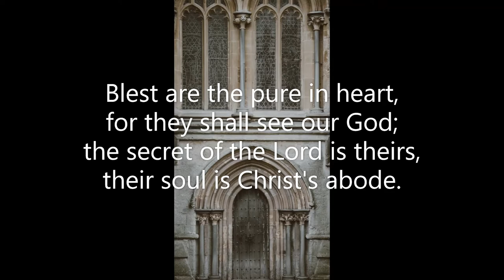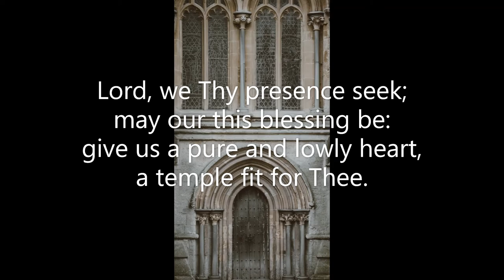Blest Are the Pure in Heart #439 Common Praise 1998 - Call & Vocation) FRANCONIA John Keble Havergal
Piano track for Hymn #439 'Blest Are the Pure in Heart' from the Common Praise (1998) of the Anglican Church of Canada. Words: St. 1, 4, John Keble (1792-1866); St 2-3, Mitre Hymn Book, 1836  Music: Melody Johann Bathasar Konig (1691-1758); adapt. William Henry Havergal (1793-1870)  SM  Tune: FRANCONIA  Piano: Robert Aszmies  June 2022